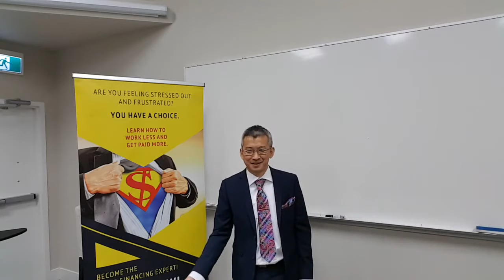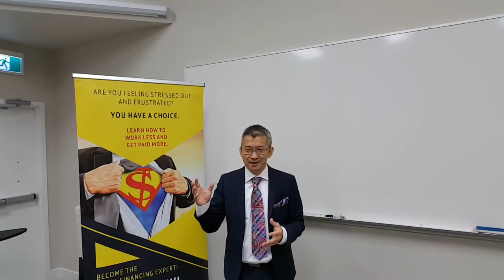How to Build Your Business the Right Way - Commercial Financing Expert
Starting your commercial mortgage brokering business and wondering how to best tackle this challenge?  Or if you are in the business and asking yourself if this is the time to quit?  Well before you do that, watch this video first.

I am the founder and creator of Commercial Financing Experts Academy.  We are the first to create an in the field training to help mortgage brokers and loan officers become expert at commercial financing.

Let me know if you would like me to cover a certain topic of interest.

Just remember, it took me years to gain experience and knowledge to be great at what I do so do not expect to be able to do it after a few videos.

Visit COMFEA.org or CommercialFinancingMastery.com for the online fast track training or weekend workshop